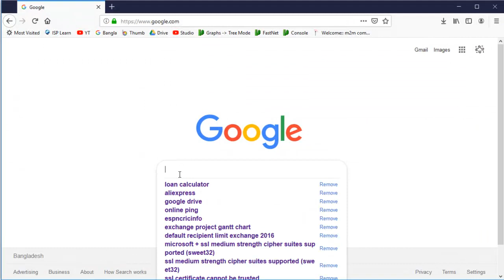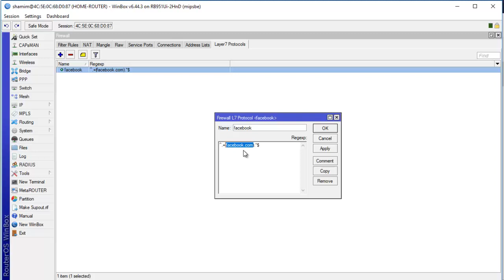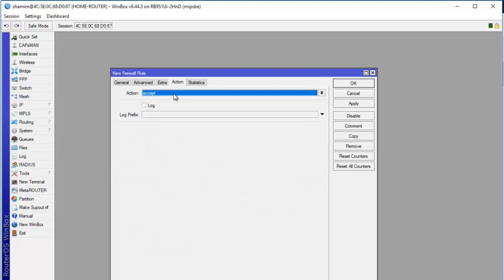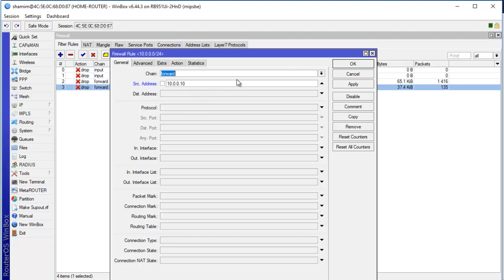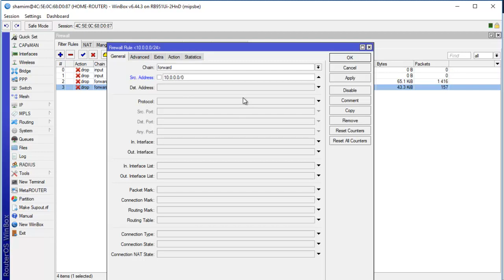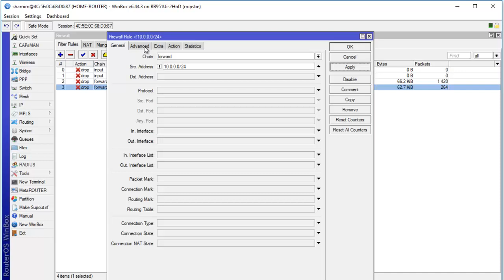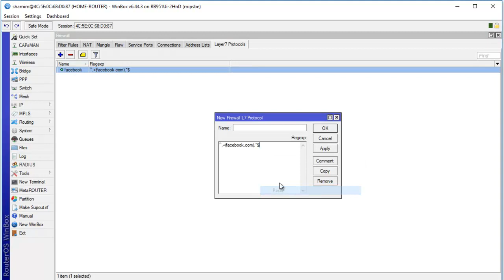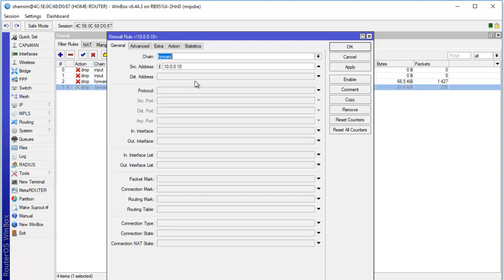Part-33 (FIREWALL) How to Create Filter Rules Part-02 (Blocking Facebook)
◥◣◥◣◥◣VIDEO CONTENT◥◣◥◣◥◣

The firewall implements packet filtering and thereby provides security functions that are used to manage data flow to, from and through the router. Along with the Network Address Translation it serves as a tool for preventing unauthorized access to directly attached networks and the router itself as well as a filter for outgoing traffic.

Network firewalls keep outside threats away from sensitive data available inside the network. Whenever different networks are joined together, there is always a threat that someone from outside of your network will break into your LAN. Such break-ins may result in private data being stolen and distributed, valuable data being altered or destroyed, or entire hard drives being erased. Firewalls are used as a means of preventing or minimizing the security risks inherent in connecting to other networks. Properly configured firewall plays a key role in efficient and secure network infrastrure deployment.